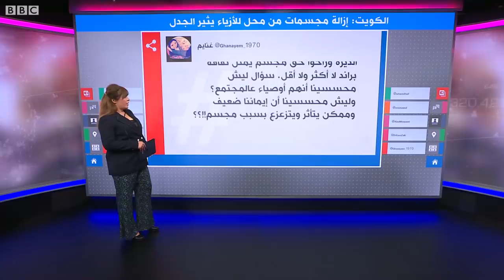لماذا أزالت السلطات الكويتية تماثيل لإلهة الحب فينوس من احدى محلات الأزياء؟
لماذا أثارت إلهة الحب فينوس الجدل في الكويت؟
وضع أحد المحلات التجارية في الكويت مجسمات قيل إنها لفينوس إلهة الحب الرومانية في مدخل المحل كجزء من الديكور، لكن البعض لم يعجبه الأمر فاشتكى لوزارة التجارة التي قامت بإزالتها معتبرة أنها تخالف الشريعة الإسلامية.